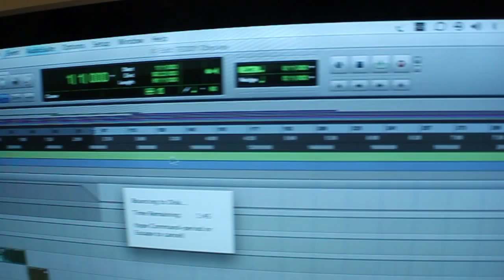Teddy Da Don ft KKCE Kush, iSongui Election 2012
Election 2012 !!! Another Teddy Da Don Production Featuring Dj iSongu And Kush From KashAndKush Clothing Empire !!! SCRUF GANG !